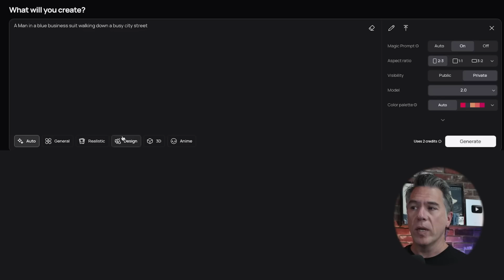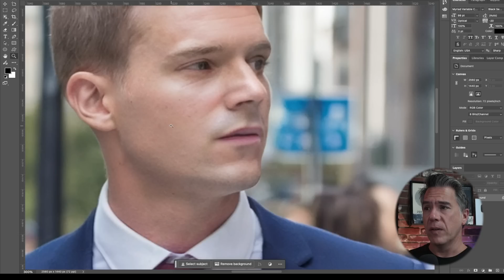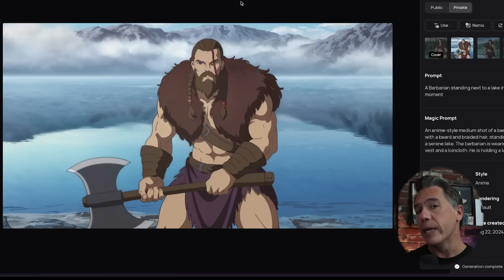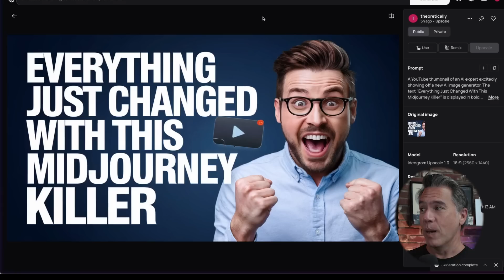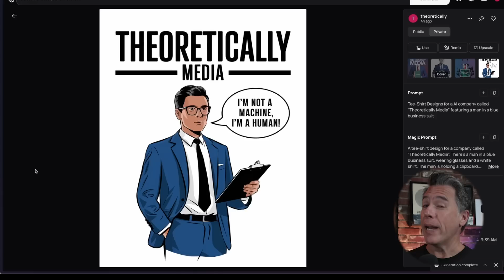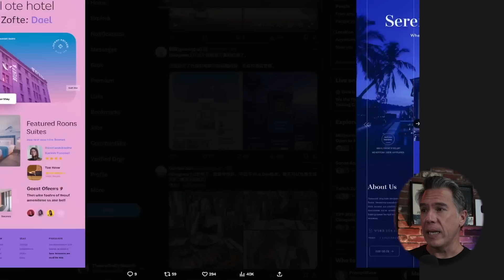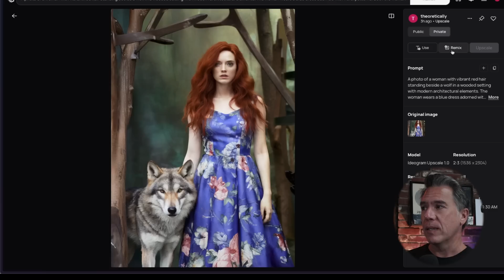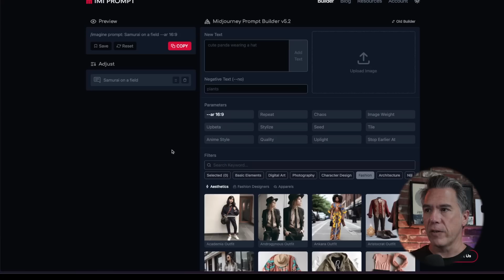The King Of Ai Text Crushes It With This Update! Ideogram 2.0 is on Fire!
Diving deep into the latest update from Ideogram—version 2.0. and there's a lot to unpack here. From enhanced photorealism to its text-handling prowess, Ideogram 2.0 brings some serious game. I'll walk you through its new features.

Plus, I've got some interesting Midjourney news, and even an awesome prompt builder you can check out!

🔹 Topics Covered:

Overview of Ideogram 2.0 features
Strengths and weaknesses in photorealism and design
Hands-on with new prompt tools
Tips for getting the most out of Ideogram 2.0
If you’re curious about how Ideogram stacks up or just love geeking out over AI, this video is for you.

Chapters:
00:00 Introduction
0:28 A brief history of Ideogram
0:57 Ideogram test and UI walkthrough
3:14 Is this Flux?
3:49 Ideogram presets
5:46 - Color Palette in Ideogram
6:24 - More Photographic examples
7:20 Ideogram's superpower: Text
8:07 More Text Examples and Inpainting (sorta)
9:36- Text In Photos
10:05 - Famous Faces In Ideogram
10:36 - Community Examples
12:15 Weaknesses in Ideogram
13:36- Midjourney is now Free
14:20 - Free Midjourney Prompt Builder

I'm Tim, and if you've been following along, you know we're all about pushing the boundaries of what's possible with AI.